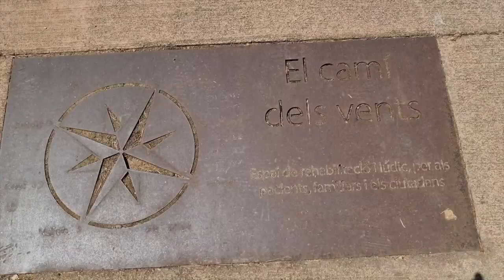VLOG; BARRIO VALLCARCA (BARCELONA)